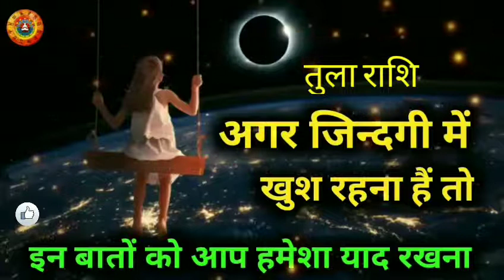तुला राशि जिंदगी में खुश रहना हैं/Tula Rashi Jindagi Mein Khush Rahna Hain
तुला राशि जिंदगी में खुश रहना हैं